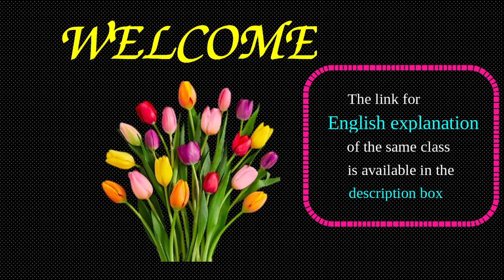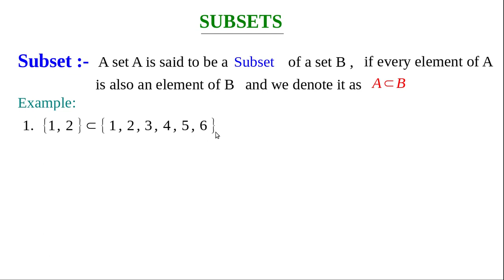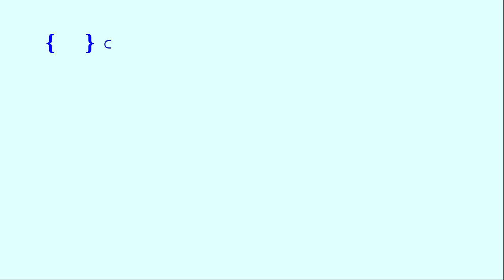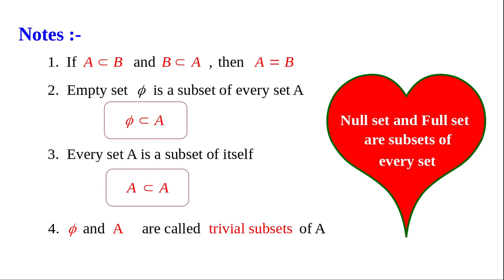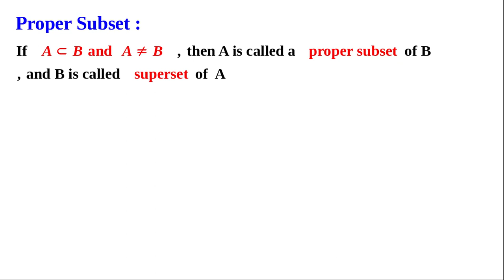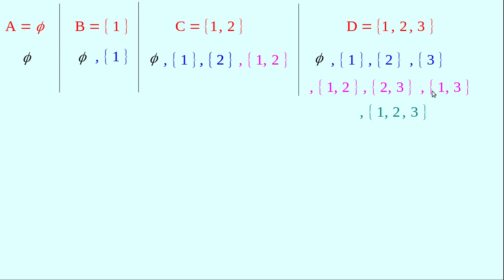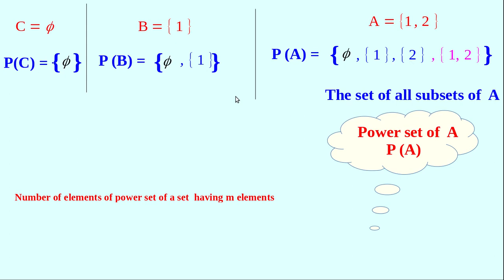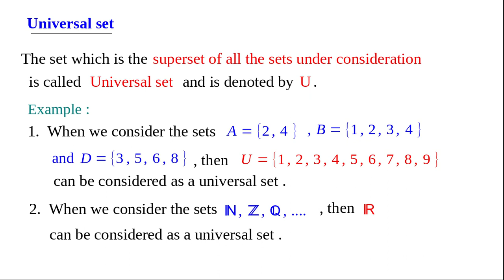Sets/Class 11 Maths/Chapter 1/Part 5/Malayalam/SUBSET/POWER SET/UNIVERSAL SET/AZ Classes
This video is meant for plus one students to learn their first chapter of mathematics through an easy way.

The english explanation of the same class for cbse students  is available through the given link.

Those who can't follow malayalam explanation can also use the english tutorial classes of the same chapter.

This section includes subsets, proper subsets,number of subsets,power set and universal set.